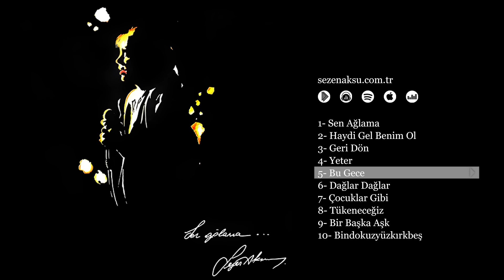Sezen Aksu - Bu Gece (Official Audio)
Söz: Sezen Aksu
Beste: Onno Tunç
Düzenleme: Onno Tunç

Al beni, götür kanatlarında  bu gece
Uçurup diyar diyar sev beni sevilmediğim kadar
Unuttur yalnız yaşadığım her geceyi
Öyle gel, gör beni

Bulup karanlıklarda sar biraz ki doğmasın sabahlar
Al sevgim, hiç vermediğim kadar
Öyle gel, gel

Sev! İste, yeminler ederim aşka
Belki bir daha hiç  tutulmazlar
İnanmasan bile gel
İnandığın ne var, ne yoksa
Hiç vermediğim kadar

Öyle gel bu gece